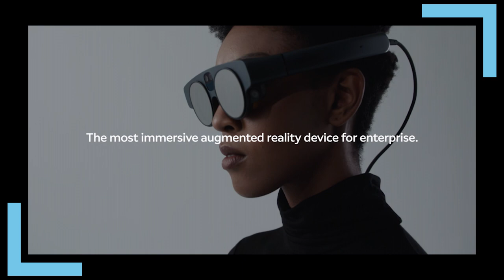Daniel Diez, CMO, Magic Leap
Congratulations to @MagicLeapon the launch of Magic Leap 2, the augmented reality device for businesses and enterprise.

We discuss this and more with CMO Daniel Diez on NYSEFloorTalk.